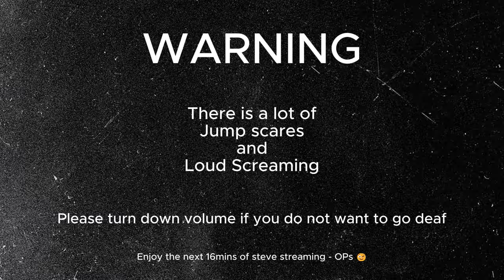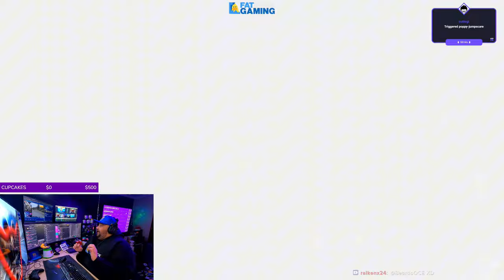16 minutes of HUDfx Abuse